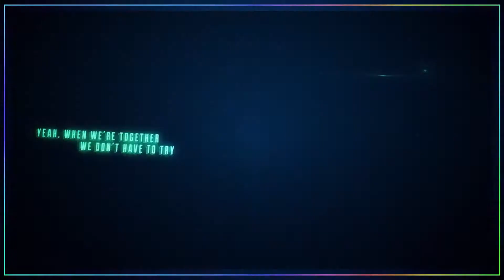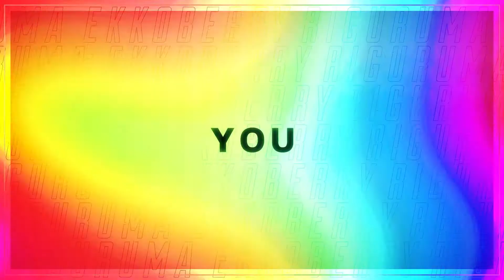Kira ft Hatsune Miku - Highlight (MIKU EXPO 2021 BY KIRA)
!Lyrics in setting subtitel!
Kira ft hatsune miku highlight

Title  : Highlight
Arrange : KIRA
Lyrics : KIRA
Vocals : Hatsune Miku
Art : EKKOBERRY
Movie : RIGURUMA

Lyrics

Turn it up to the top Let’s get it started,go non stop
Bust through the door, we don’t knock
Just have a good time
Like we never cared about what they say
Tear up the place like it’s our own
Get wilder than a cyclone
And leave it on a high note

It’s just like magic lighting up the sky
When we’re together we don’t have to try
If you wanna join then this is your invite
Show ’em what you got, come on!
Don’t be shy!
We

We are breaking through borders
Free

Like the clouds are beneath us, oh we
We’re like diamonds in starlight
We shine in the dark night
Cause we are the highlight

We
We’re just living this moment
Free
On this path that we’ve chosen,oh We

Caught inside a bubble full of doubts It’s time to make it pop!
Baby, just believe it, feel it Lose control, it’s in your blood
You know there ain’t nobody getting down like we do
There ain’t no pa-pa-party like a party with Miku!

Show ’em what you got, come on Don’t be shy!

Ah Yeah

Don’t lose your dream Make it reality, baby
Don’t lose your dream Make it
Now everybody let me hear you say
Don’t lose your dream Go and make history, baby
Don’t lose your dream

We
Free
Like nobody can stop us, oh
We are diamonds in starlight
Cause you know that we are!